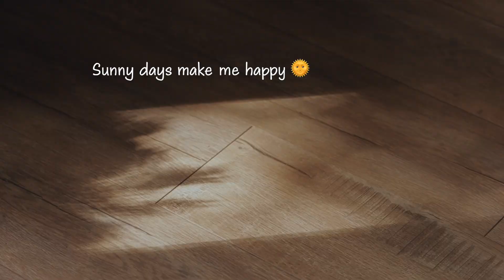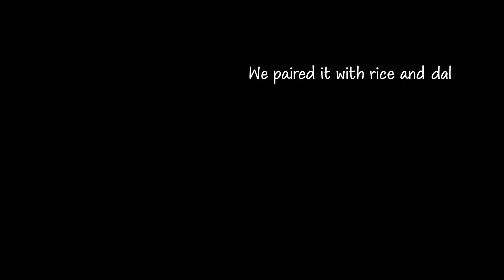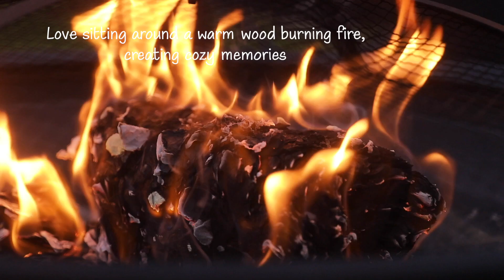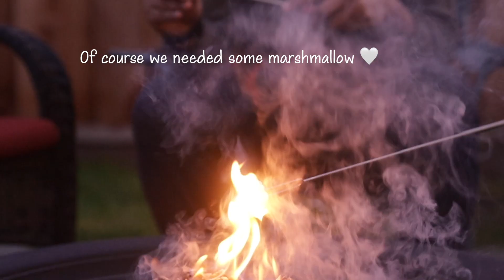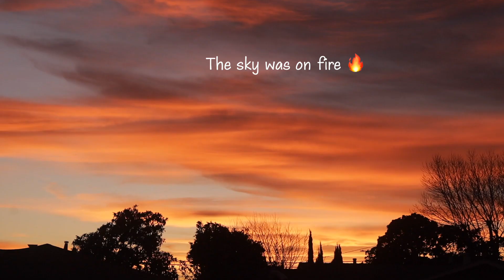Chill Sunday Vibe | Repotting 🪴 🧑‍🌾 Feeding Ducks 🦆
Hope you all are having a great week so far! Today, I am sharing our Slow Sunday Vibe. Most Sundays are not always slow, but last Sunday was, and I loved it just as much as I love a sunny day.

We repotted a few of our house plants, ran around in the park and Avyan along with his friend fed the ducks a little too much 😄 and we ended the day by sitting around a warm wood burning fire pit.

Hope you enjoyed this silent vlog of our slow Sunday vibe 💛
⏰ VIDEO TIMELINE
00:00 - Introduction
00:21 - Sunday morning ritual
01:18 - Repotting house plants
05:10 - Backyard gardening
05:57 - Radish stir fried for lunch
10:27 - Spending the afternoon in the park feeding ducks
12:10 - Sitting around the fire pit
13:13- marshmallow 🤍

Tag me in your recipe remakes on Instagram by using the @playfulcooking, so I can see them and reshare!